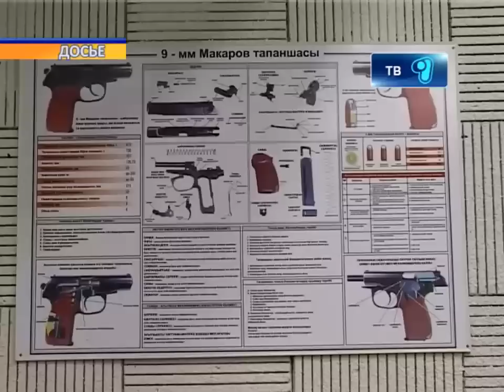- "Стрелять без предупреждения!"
Полицейским Казахстана разрешат применять огнестрельное оружие без предупреждения. Такая норма содержится в законопроекте «О внесении изменений и дополнений в некоторые законодательные акты Республики Казахстан по вопросам деятельности органов внутренних дел», который представлен в мажилисе в Астане.